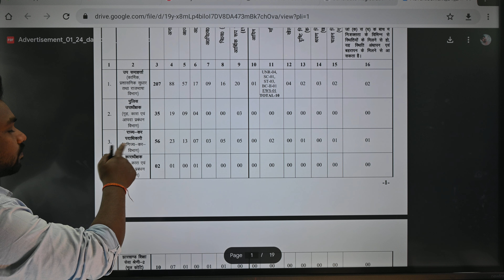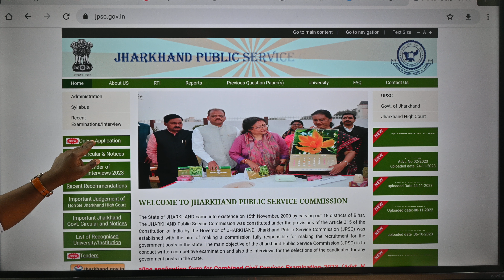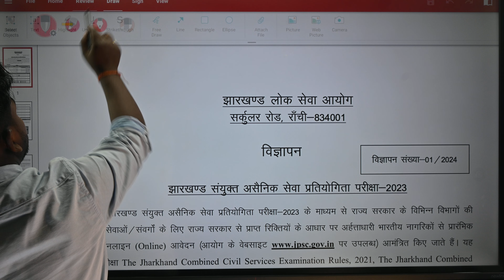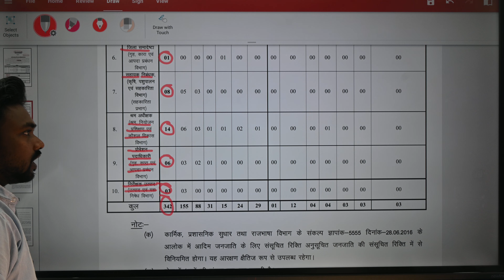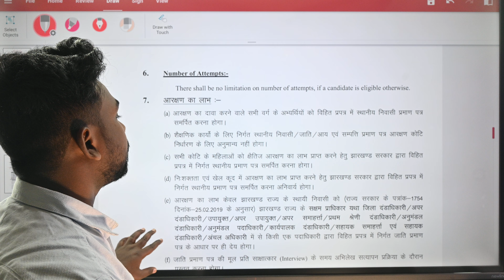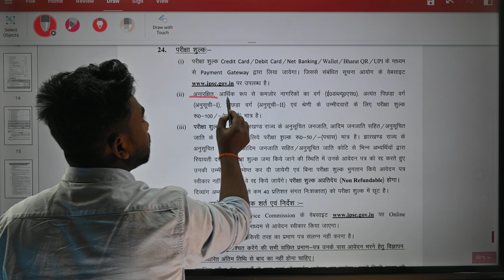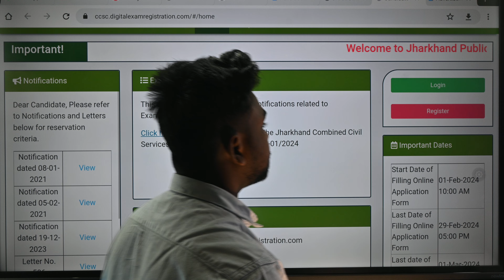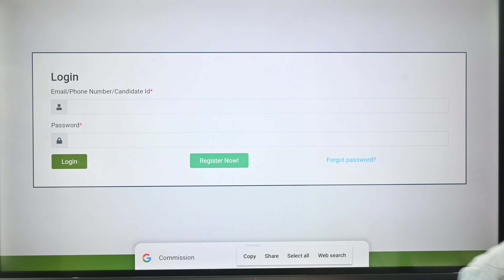Jharkhand Civil Service Latest Vacancy 2024 / Total Post - 342 /Jharkhand Civil Service job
झारखंड सिविल सर्विस के तहत 342 पदों की वैकेंसी आ चुकी है नीचे आपको नोटिफिकेशन का लिंक और अप्लाई का लिंक दोनों का लिंक दे दिया गया अगर आपको फिर भी फॉर्म भरने में किसी तरह का परेशानी होता है तो आप हमें इंस्टाग्राम या फेसबुक के माध्यम से कांटेक्ट कर हेल्प ले सकते हैं

                                                                            धन्यवाद

jssc jharkhand police vacancy 2024
jharkhand district police vacancy 2024
jpsc vacancy 2024,jpsc new vacancy 2024
jharkhand jila level vacancy
jssc jharkhand police vacancy 2023
jharkhand police new vacancy 2023#jharkhand
ice vacancy 2023
jharkhand civil judge
jharkhand civil service form fill up
jharkhand civil service examination
jharkhand combined civil services
jharkhand civil services online form 2024
jharkhand police new vacancy 2024
jpsc civil service form 2024
jharkhand police
jpsc jharkhand civil services pre online form 2021
jharkhand
jpsc civil services form filling 2024
Amit Kumar JyoGit
daily current vacancy
11th jpsc
jpsc 11th notification
Jharkhand Civil Service Latest Vacancy 2024
11th jpsc notification
11th jpsc update
11th jpsc notification 2023
Jharkhand Civil Service Vacancy 2024
jharkhand public service commission
jpsc syllabus
Jharkhand Civil Service job
jpsc new vacancy 2023
Jharkhand Civil Service recruitment
11th jpsc latest update
11th jpsc exam date